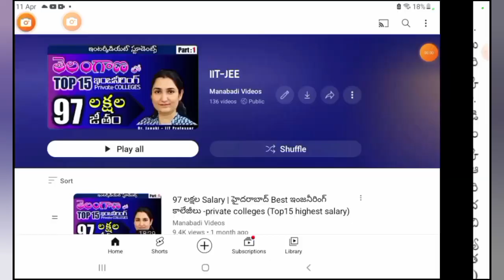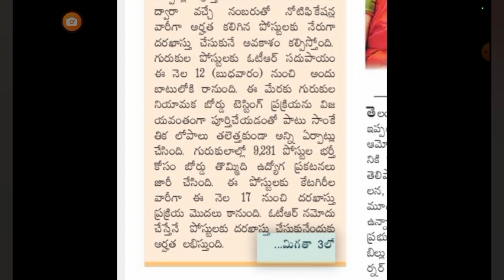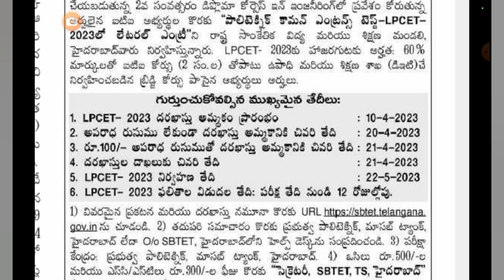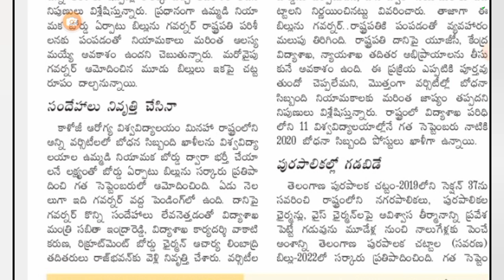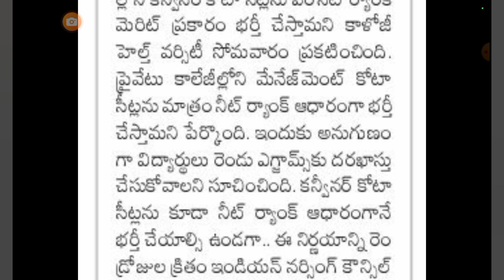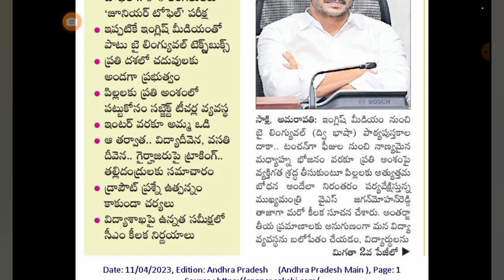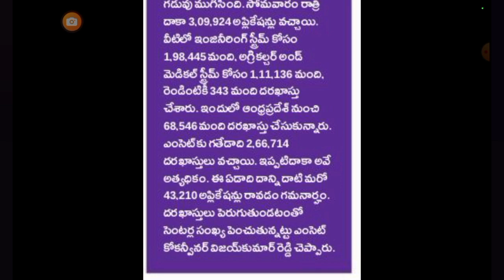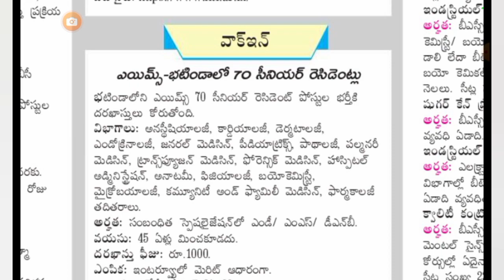పరీక్షల తేదీ మార్పు | నర్సింగ్ కోర్సు - 2 ఎంట్రన్సులు | 3rd క్లాస్ నుండే TOEFL | జాబ్ నోటిఫికెషన్స్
ఆచార్యుల నియామకాలు ఆలస్యం |

Changes in Exam Dates| Delay in Teachers recruitement | 2 Entrance Exams for Nursing entrance | TOEFL from 3rd class in schools | Job Notifications | Govt Jobs

Todays News Headlines

Changes in Exam Dates

Delay in Teachers recruitement

2 Entrance Exams for Nursing entrance

TOEFL from 3rd class in schools

New Job Notifications

Entrance Exams - New Job Notifications

***HallTickets Links

Eamcet Important Videos

IIT-JEE Important Videos
Notifications

Inter weightage in Examcet,how to prepare for eamcet,